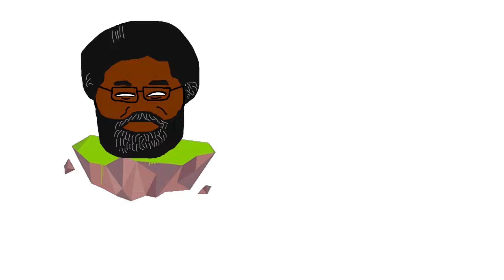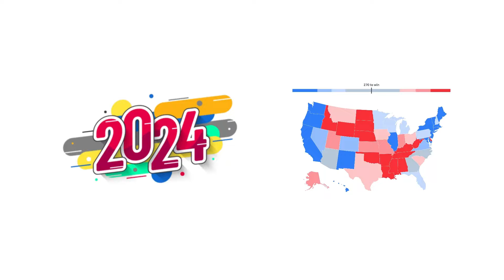Every US Presidential Candidate Explained in 8 Minutes (2024)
Every 2024 USA presidential candidate explained in the Country Balls style in 8 Minutes, even candidates that dropped out of the election. We make educational and politics videos in MS Paint each Friday at 3:00 PM EDT.
Full list of every 2024 United States of America presidential candidate, democrat or republican:
- Joe R. Biden Jr. - 00:00
- Marianne Williamson - 01:00
- Jason Palmer - 02:02
- Robert F. Kennedy Jr. - 03:03
- Cornel West - 04:10
- Jill Stein - 05:11
- Donald J. Trump - 06:13
- Vivek Ramaswamy - 07:20
- Tim Scott - 07:46
- Asa Hutchinson - 08:01
- Perry Joshnson - 08:20